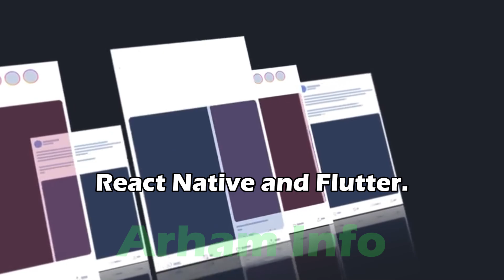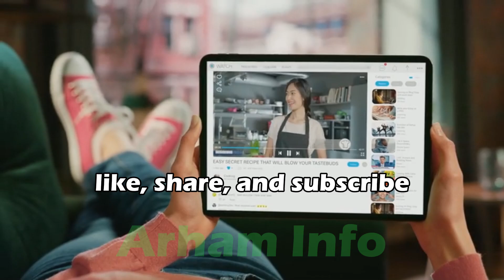iOS App Showdown: React Native vs. Flutter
In this thrilling comparison, we'll pit React Native against Flutter in the iOS app arena. As iOS continues to be a dominant platform for mobile app development, choosing the right framework is crucial for delivering top-notch experiences to Apple users.

Join us as we embark on a journey through the intricacies of building iOS apps with React Native and Flutter. We'll examine the development workflows, performance metrics, and user experiences of apps built using each framework, providing valuable insights for developers and businesses alike.

Through comprehensive analysis and real-world examples, we'll explore how React Native and Flutter handle iOS-specific features, such as UIKit integration, platform adaptability, and App Store compliance. From UI responsiveness and animation fluidity to native performance and seamless navigation, we'll uncover the strengths and limitations of each framework on iOS.

By the end of this exhilarating showdown, you'll have a deeper understanding of the nuances between React Native and Flutter iOS apps, empowering you to make informed decisions in your iOS app development endeavors.